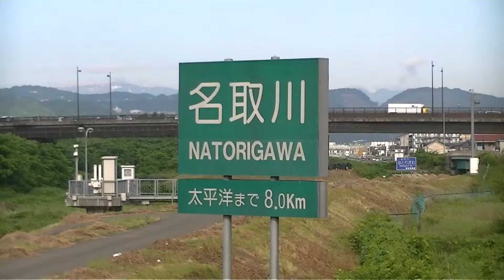宮城名取川清流鮎の解禁2014 7/1前日の大雨で水量が多く一部で始めました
宮城名取川清流鮎の解禁2014 7/1解禁、前日の大雨で水量が多く一斉に始めました。（広瀬名取川漁業協同組合、年/￥4.000・日/￥1.500）区域（名取川・前川・立野川・碁石川・北川・広瀬川・新川・大倉川・大倉川・本砂金川・小屋の沢川・矢橋沢・横川）